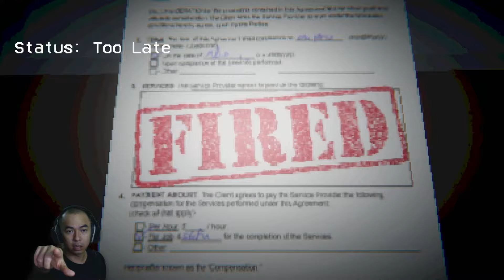Chất hàng lúc 3h sáng | Game kinh dị ngắn | Restock | Dsniper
Tên game : Restock

Hello mọi người , ngày mới tốt lành !